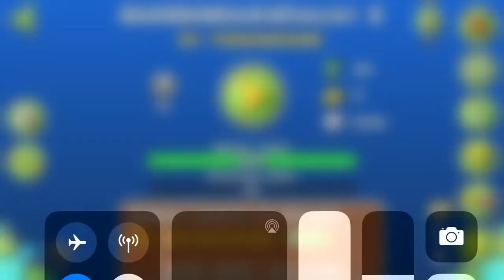[DIVINE GODLIKE HOMOSEX DEMON] BLOodheLLBATHLUst 2 BY ME 105%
was uploaded on April fools but I forgot to record